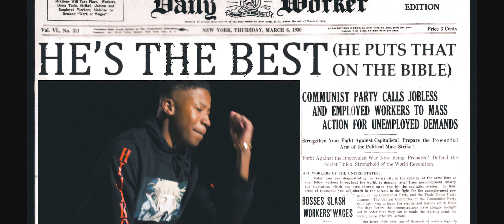JENESIZ - RUNAWAY FREESTYLE (OFFICIAL MUSIC VIDEO) | RARE FILES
RareFiles releases new visuals for Detroit to Cali artist @Jenesizzz new single "Runaway (Freestyle)" in 4k.